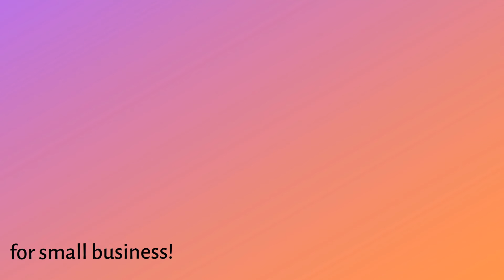On Demand Advertising Solutions Cartoon #6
Looking for a way to streamline your operations? How about freelancing to a 34-year marketing pro?